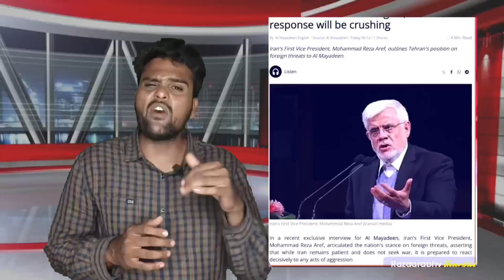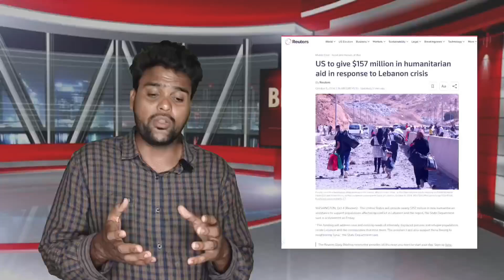BREAKING ईरान के साथ रूस, ईरान को दिया S-400 डिफेंस सिस्टम ईरान ने माँगी सेटेलाइट इंटेलिजेंस मदद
isreal war update
isreal yamen houthi update
isreal vs iran
isreal vs Lebanon
isreal vs gaza
isreal Hamas war update

Clarification :

As all you know we are a Islamic Channel and news we are providing education with verified references and proofs. Also we always follow the YouTube community guideline and Indian Government guidelines.

We don't support / promote any terrorist organization. We also don't promote violence, we are Islamic channel and this is our work to provide Islamic education to our audience, that's only what we are doing. We only support peace & love.